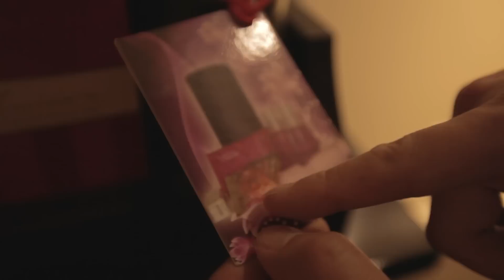Las Vegas - JK Adventures Part 1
FOLLOW THE CREW:
Joe Jo (@joverdose)
Bart Kwan (@bartkwan)
Geo Antoinette (@Geo_Antoinette)
Casey Chan (@chanmanprod)
Tommy Trinh (@TomTTrinh)